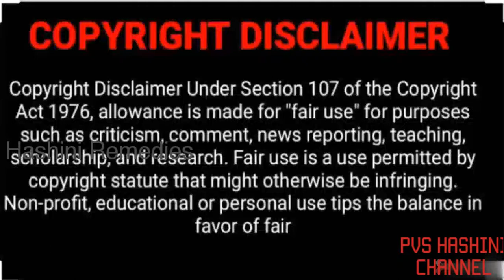Best medicine for whole body.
Hi viewers,
 This medicine is good one. Please try it and get good health.

And share it to ur friends and relatives.

Please share ur comments.  Thank u.